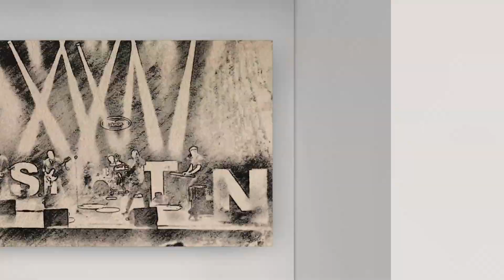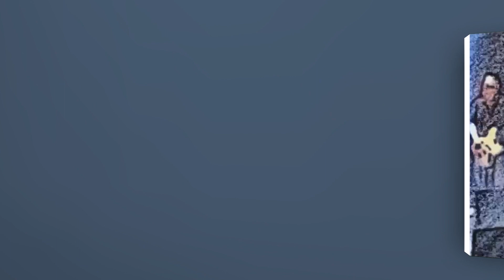Woesten - Disco Adelaar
De Nederlandstalige rockband Woesten liet Johan Engels van Noloxbox aan de slag gaan met de opnames van het nummer De Adelaar op de CD Waterlander (2017). Hij maakte er een heerlijke remix van en ging voor de productie van de videoclip aan de slag met de werken van de Evergemse kunstenaar en cartoonist Giovanni 'GiO' Declercq. Het resultaat is dansbaar en een streling voor het oog. Althans, dat hopen we.